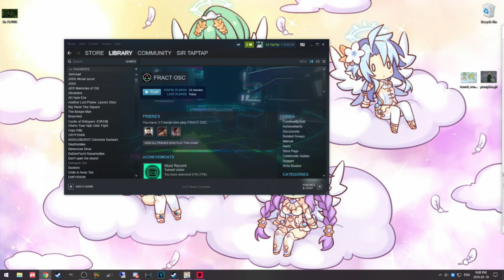Let's Play Fract OSC | A Neon Rythym Puzzle/Exploration Game!